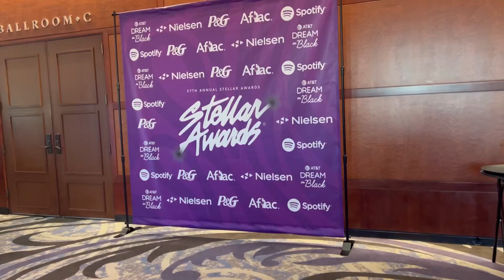gospelmusic gospelartist stellarawards